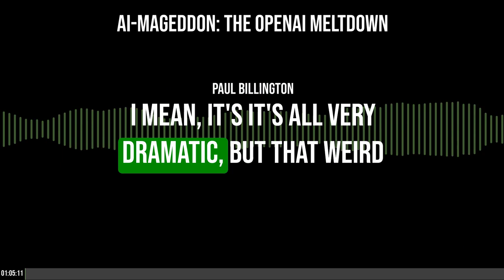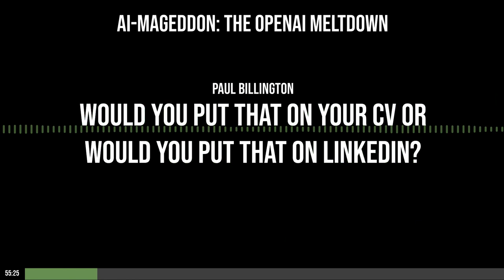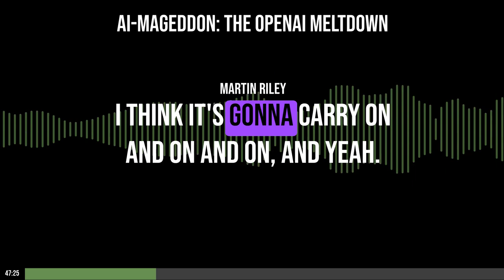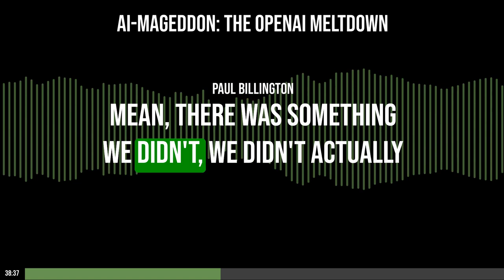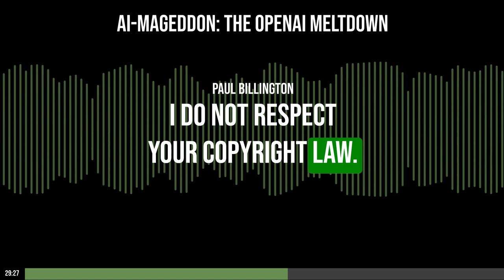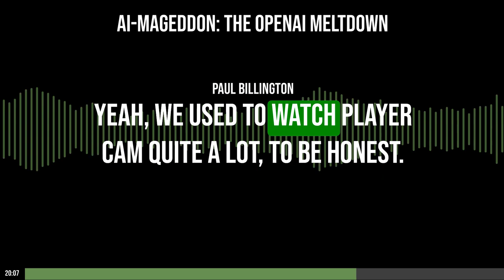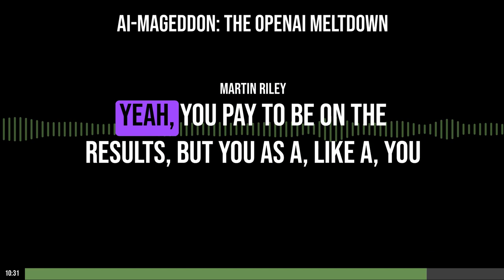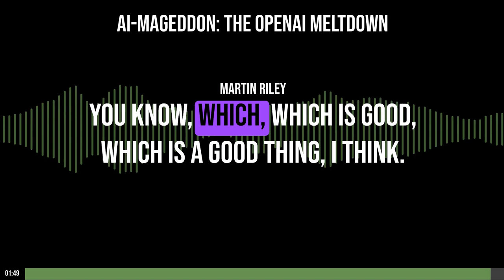Episode 11 | AI-mageddon The OpenAI Meltdown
openai samaltman chatgpt Martin and Paul chronicle the dramatic meltdown at OpenAI that saw high profile departures, boardroom clashes, and talent poaching. Discover the backstory behind Sam Altman's sudden firing as CEO.

X: @meatpuppetspod
LinkedIn: The Meat Puppets Podcast

Chapters
00:00:00 Introduction
00:00:52 Dramatic Changes at OpenAI as Sam Altman is fired
00:03:15 The Fallout and Consequences of OpenAI's Decision
00:04:58 Speculations and Conspiracy Theories
00:08:14 The Impact on the AI Industry
00:14:54 World Television Day and the State of the TV Industry
00:18:43 The Impact of AI on Copyright and Ethics
00:24:43 Introduction to Meta's New Project: Emu
00:41:23 Exploring Google DeepMind's Music Creation Projects
00:52:34 Discussion on Pay-What-You-Feel Business Model
00:59:49 Exploring Advertising on Reddit

InsightFace BANNED my AI Face Swapping Videos!!!

Google deep-mind and YouTube

AI Explained YouTube Channel

Learn how Microsoft stealthily acquired OpenAI's top brass. The intrepid duo also explore game-changing AImusic tools from Google that could put artists like Hans Zimmer out of work.

And in business updates, our aspirational founders embrace an ethical "pay what you feel” model. Will this affect their buy out valuation in 5 years? Most likely! Despite the uncertainty, their infectious optimism remains intact. So plug in to this rollercoaster edition for the inside scoop on the AI ethics dilemma gripping SiliconValley!

## Equipment Used

Prices as of Aug 2023 - No, we don’t get any money from any of these link, we’re just sharing what we use to make the show - As ever, visit external links at your own risk!

- Any Phone, Computer or Tablet with USBC and wireless / mobile internet £200 upwards
- Sennheiser HD 25 Headphone £120 (Although any will do really - we’re just a bit snobby)

## SAAS SERVICES USED